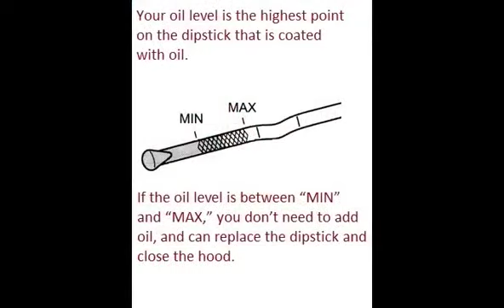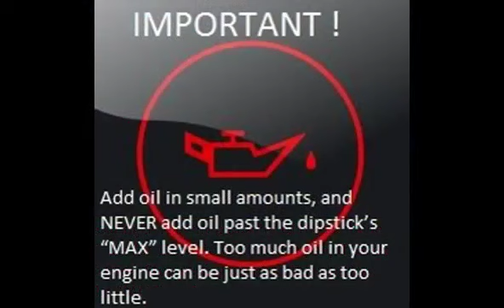FORD GALAXY 2006 05 How to add motor oil